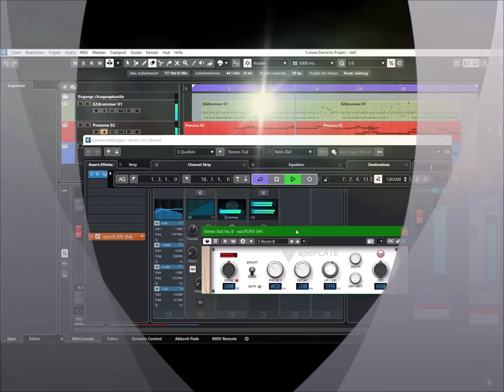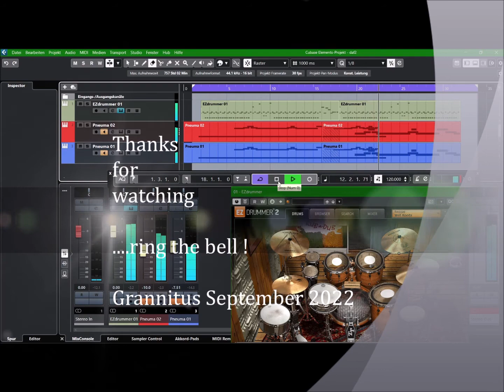Free Vst September 2022 von Ronan Fed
Ja, mal wieder mit einem FREE Synthesizer probiert .